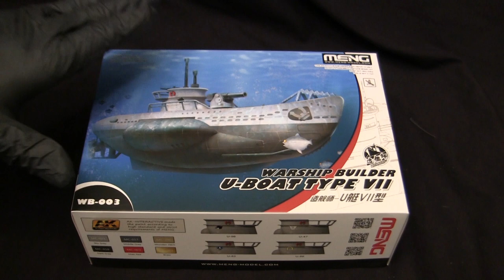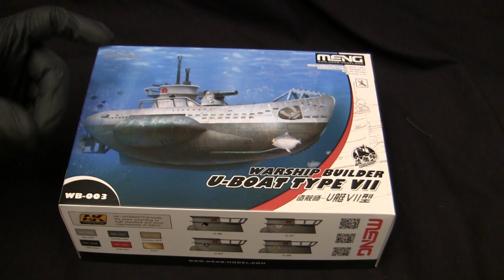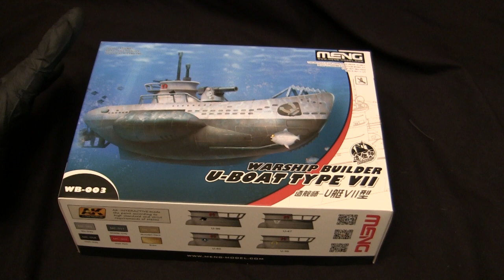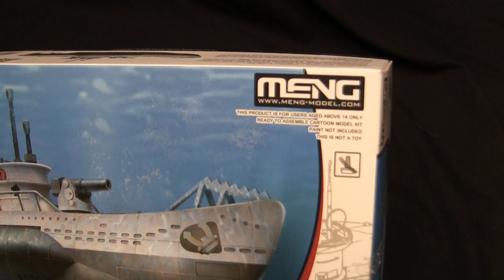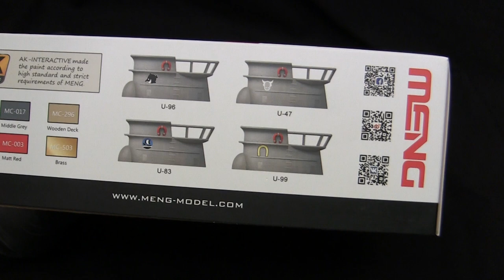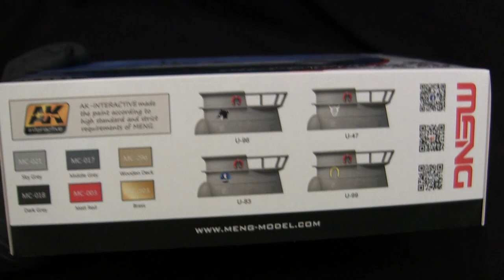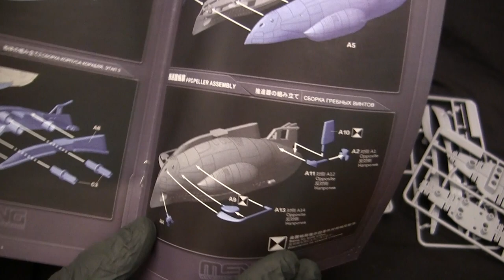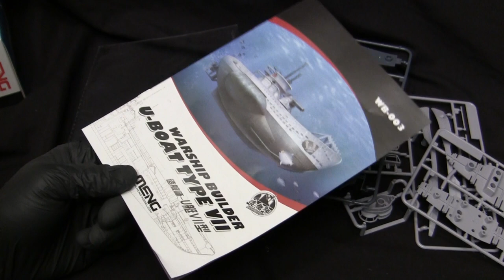Meng Cartoon Type VIIC Uboat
A April Fools model showcase video of the Meng German Type VIIC Uboat cartoon kit. In this video I Review the kit and discuss the features the kit has and tips on how to build it.

For commission build service contact,